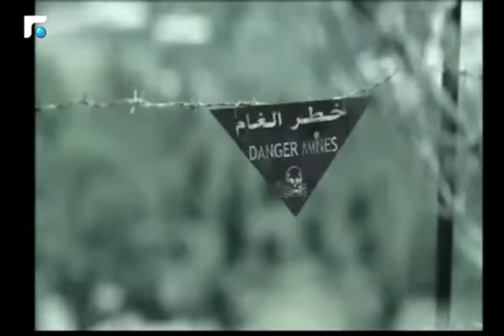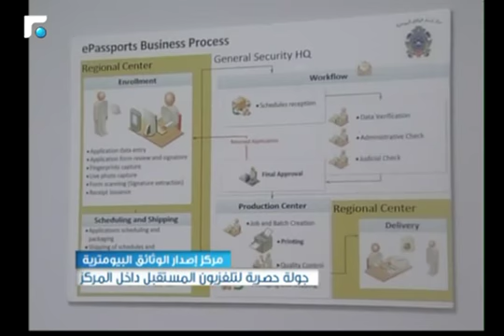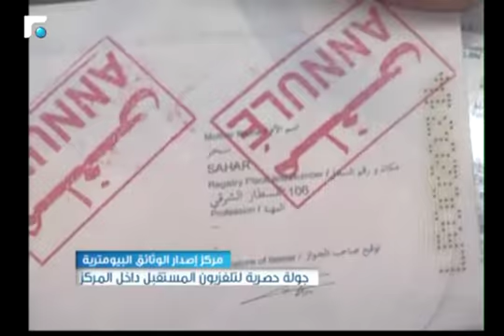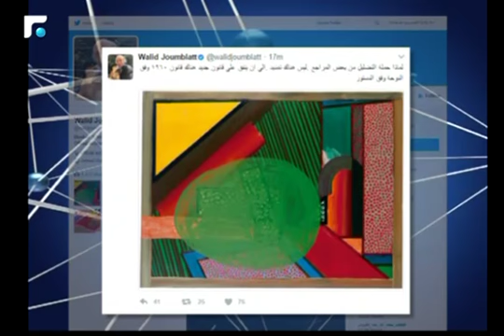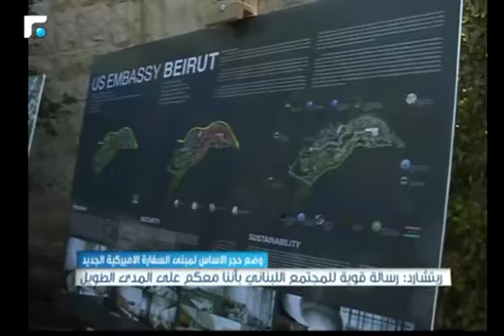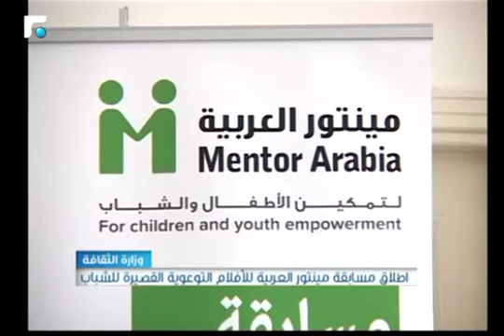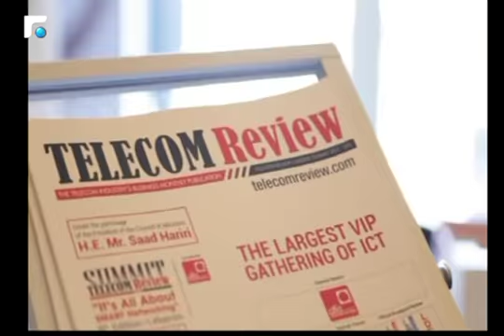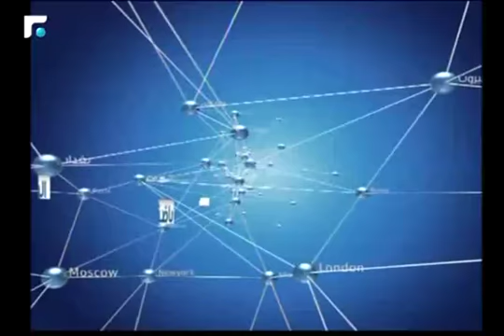النشرة المسائية 20/04/2017